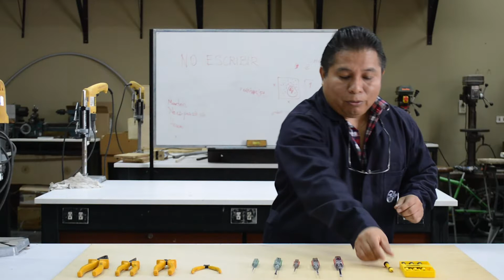Herramientas de Almacén - Electrónica PUCP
Con este video podrán ver parte de las Herramientas con las que cuenta el Almacén de Electrónica de la PUCP.
*Llave Stillson